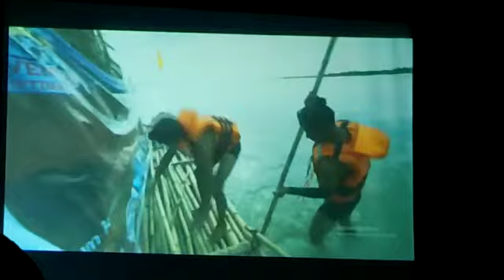মহাবাহুৰ বুকুৰে ৮ দিনৰ এটা দুঃসাহসিক যাত্ৰাৰ বাস্তৱিক বৰ্ণনা "দ্য শিবুক" (part 1)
মহাবাহুৰ বুকুৰে ৮ দিনৰ এটা দুঃসাহসিক যাত্ৰাৰ বাস্তৱিক বৰ্ণনা  "দ্য শিবুক"